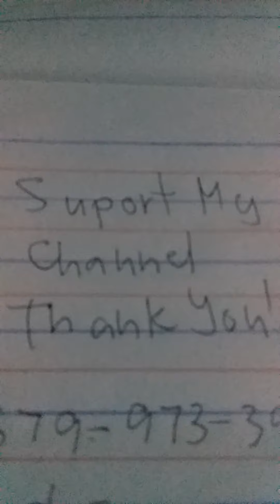November-16-2021 New Guide-((37-39))